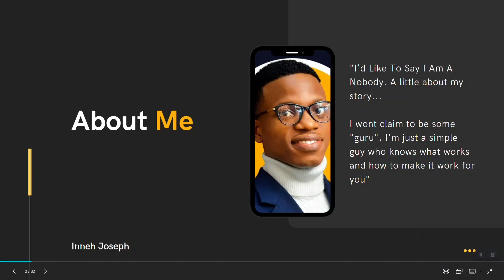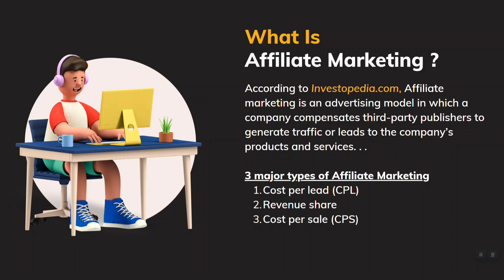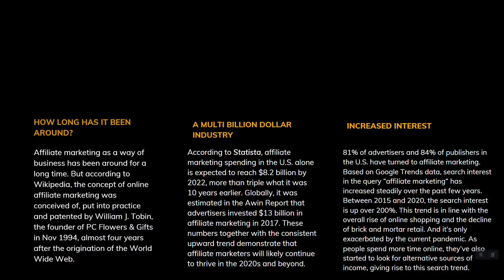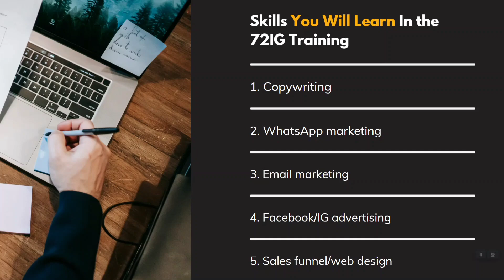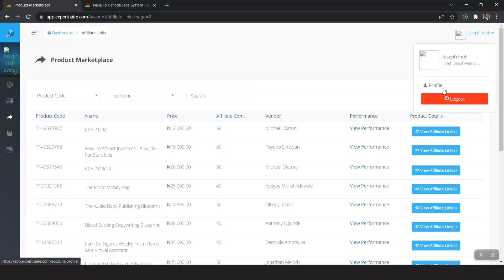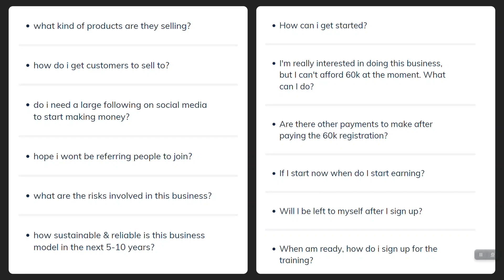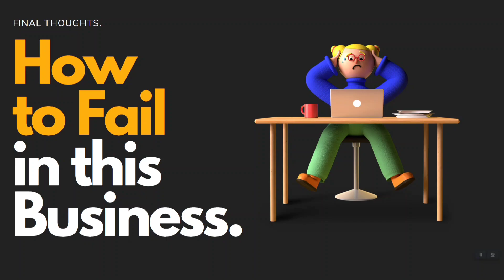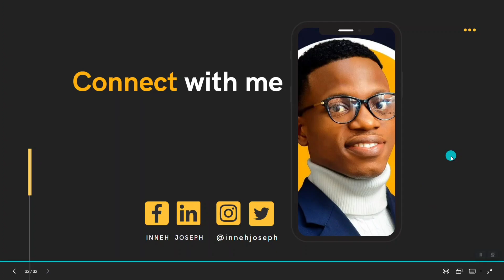Affiliate Marketing Tutorial For Beginners 2023 - All You Need To Make Money On Expertnaire, Nigeria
In this video, I will show you how I earn hundreds of thousands of naira per week with affiliate marketing. Whether you are a beginner marketer or an experienced advertiser, this video will provide helpful insights on how to make money legally online with affiliate marketing in 2022

to register for the 60k 72IG training program with my unique affiliate, click this